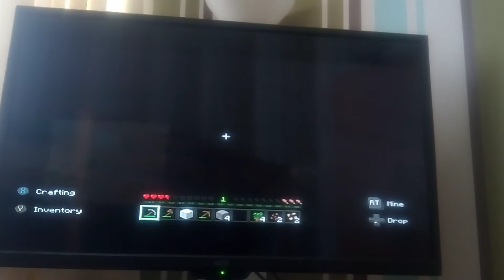New Minecraft survival series episode 1 (the new base)